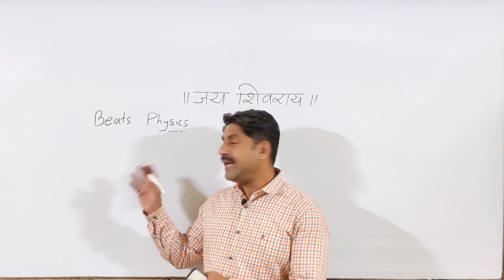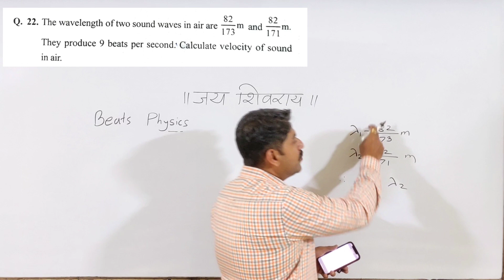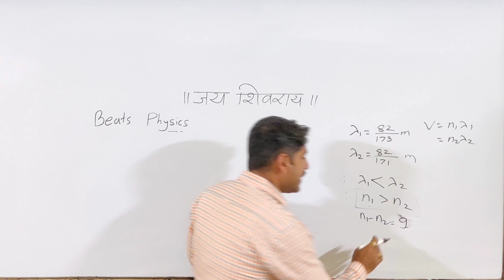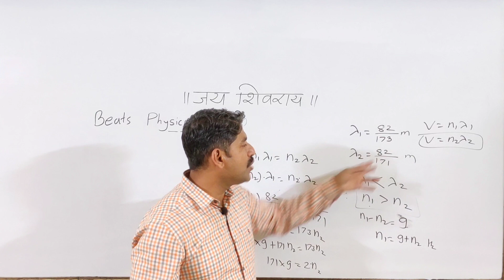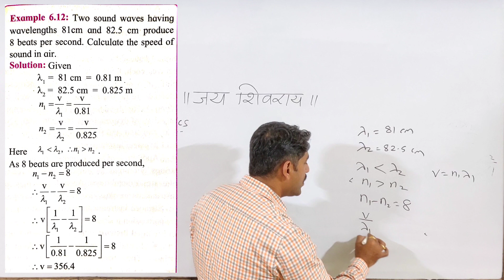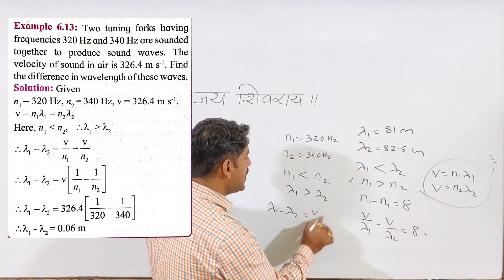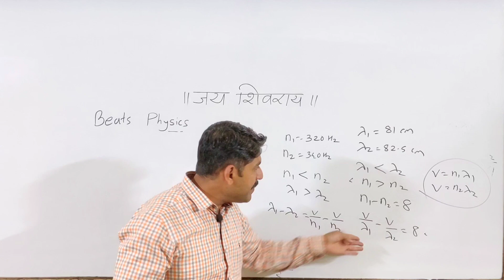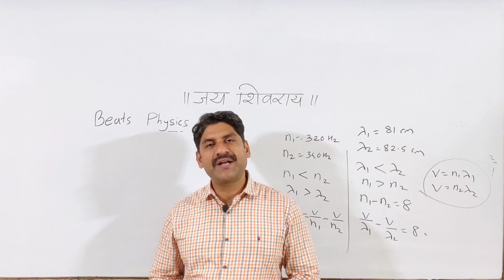Beats | Superposition of Wave | Physics | Sahyadri Tutorials